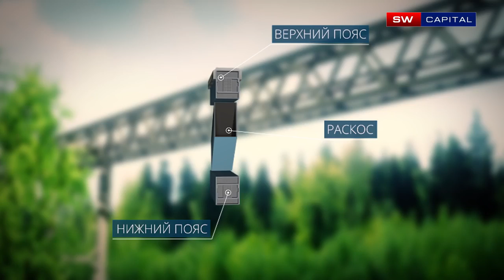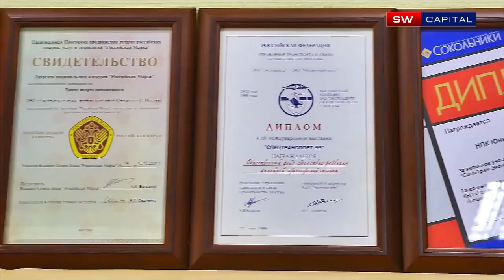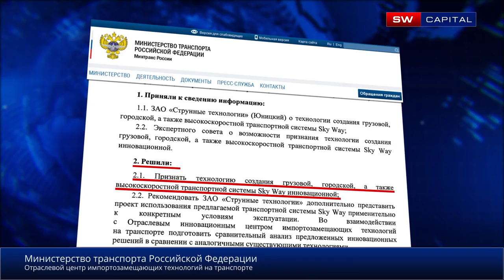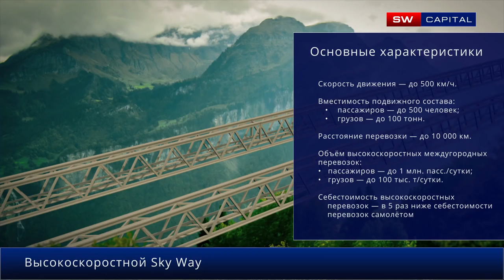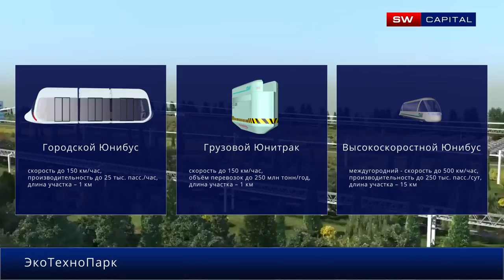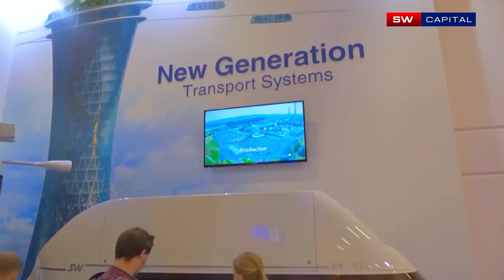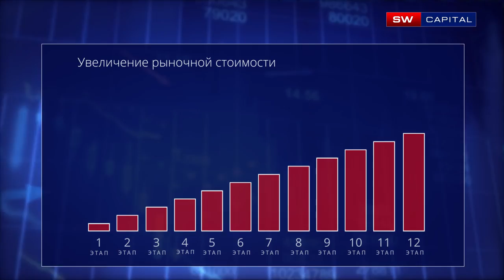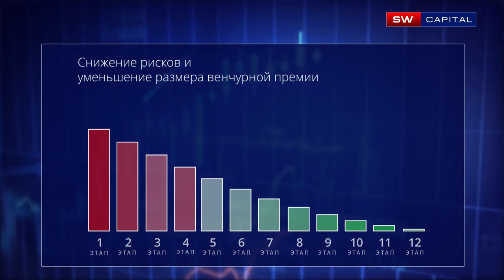SkyWay Capital Презентация транспортной технологии